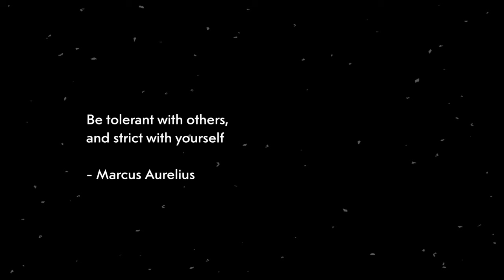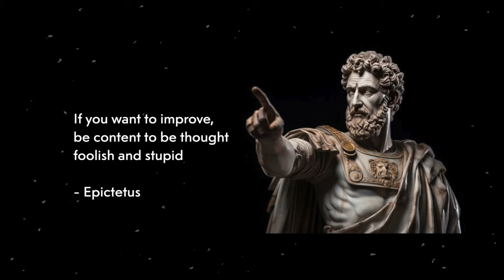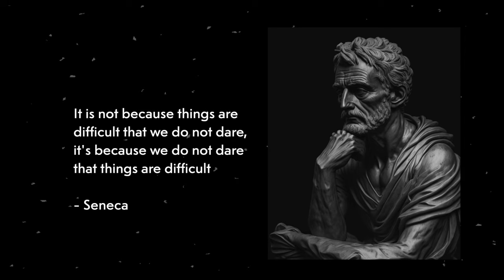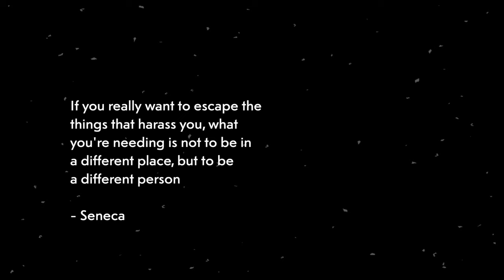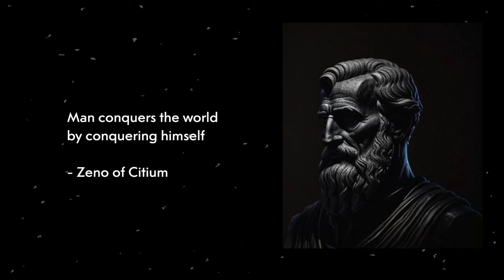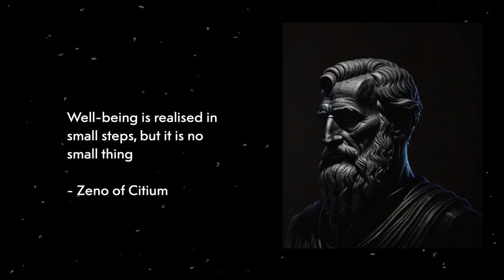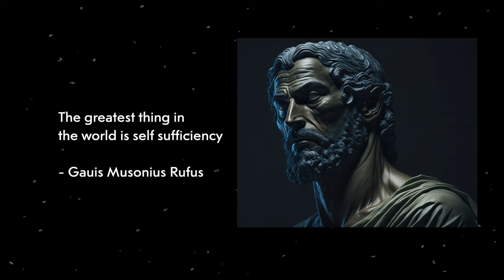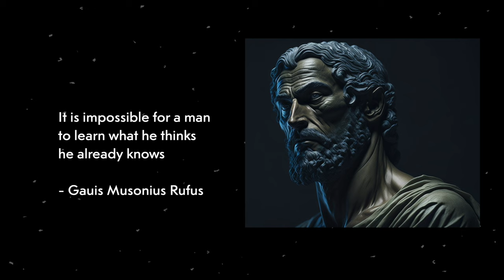How to apply stoicism in your everyday life and literally stop giving a f*ck!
Hey guys! Today's video is going to be how I've applied stoicism into my life and became detached from 90% of the problems that used to distress me. This is such an essential skillset to conquer if you want to level up your life, especially within 3 - 6 months. If you guys are feeling stuck, lost or overwhelmed with where you are right now, I recommend you taking the stoic approach to solving your problems, and you will find yourself being able to navigate out of it much easier!

Here are the time stamps:

0:00 - Intro
0:24 - Be tolerant with yourself, and strict with others - Marcus Aurelius
1:33 - The happiness of your life depends on the quality of your thoughts - Marcus Aurelius
3:16 - If you want to improve, be content to be thought foolish and stupid - Epictetus
4:48 - Demand not that things happen as you wish, but wish them to happen as they do, and you will go on well - Epictetus
6:13 - It is not because things are difficult that we do not dare; it is because we do not dare that they are difficult - Seneca
8:25 - If you really want to escape the things that harass you, what you're needing is not to be in a different place but to be a different person - Seneca
10:37 - Man conquers the world by conquering himself - Zeno of Citium
12:41 - Well-being is realized by small steps, but it is truly no small thing - Zeno of Citium
14:50 - The greatest thing in the world is self-sufficiency - Gauis Musonius Rufus
16:59 - It is impossible for a man to learn what he thinks he already knows - Gauis Musonius Rufus
18:51 - Outro